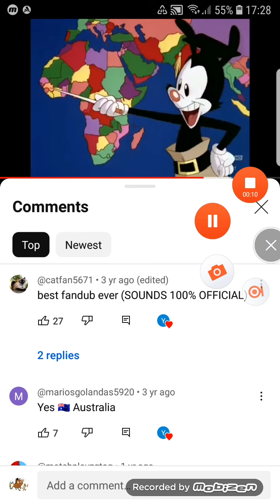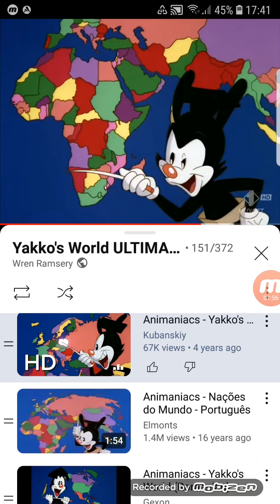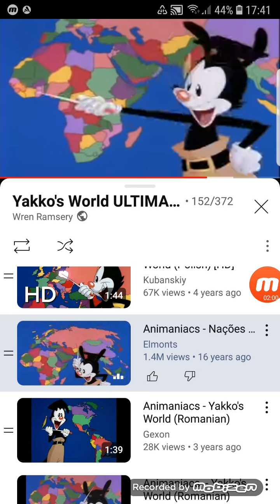yakko world one line multilanguage request by